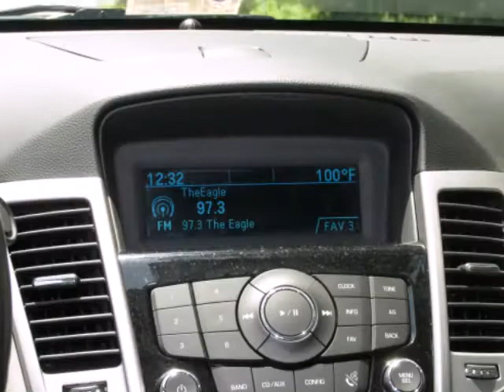2014 Chevrolet Cruze 4dr Sdn Auto 1LT TRACTION CONTROL SECURITY SYSTEM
2014 Chevrolet Cruze 4 Door Sedan Auto 1LT
Stock Number: 2045
VIN: 1G1PC5SB8E7161964

ZERO DOWN AVAILABLE WAC. FINANCING AVAILABLE FOR VIRTUALLY ANY CREDIT SITUATION.CRUZE INTO OWNERSHIP WITH THIS 2014 CHEVY CRUZE.IT HAS LOW MILES , IS COVERED UNDER FACTORY WARRANTY AND IS A 1 OWNER CAR . .RELAX WE USE CARFAX,FOR YOUR PIECE OF MIND, COME TEST DRIVE TODAY